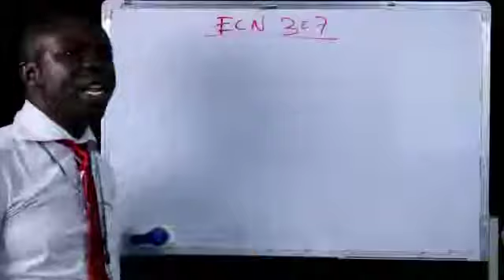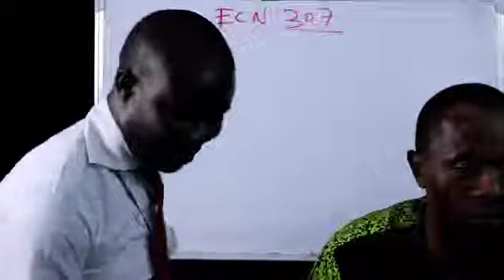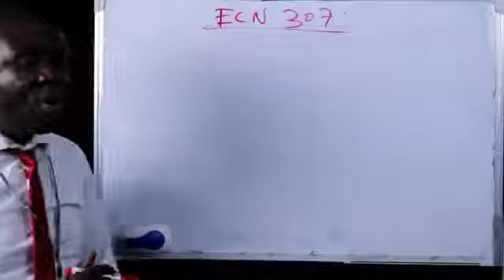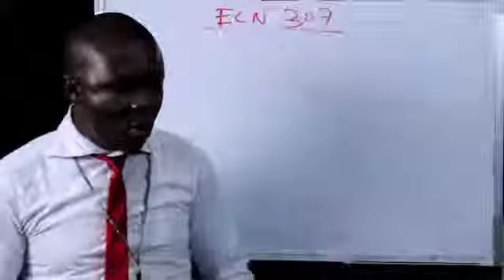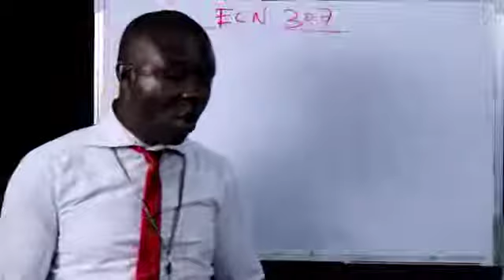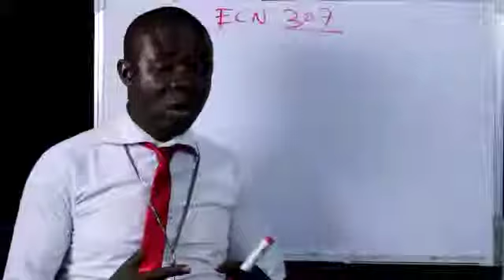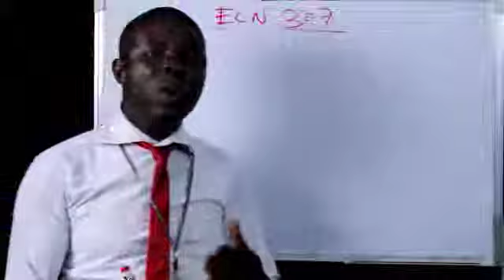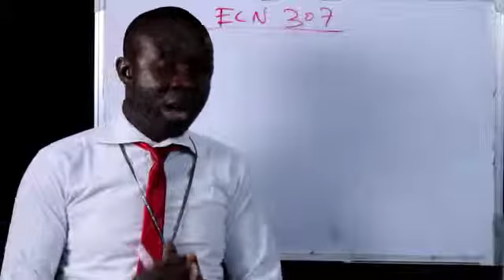ECN 307 Capacity Production Planning